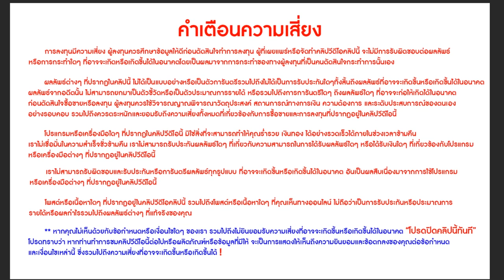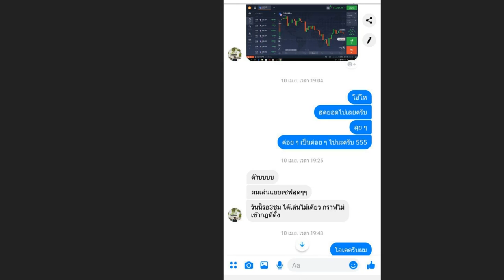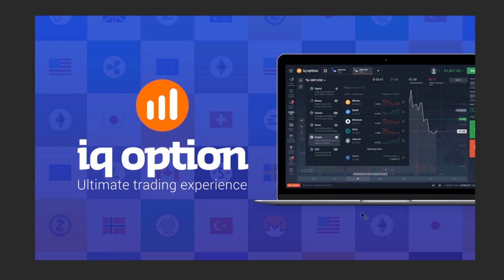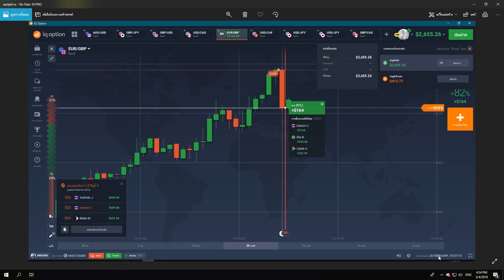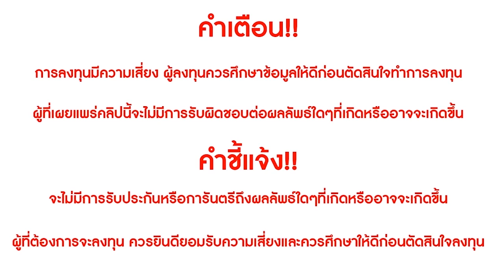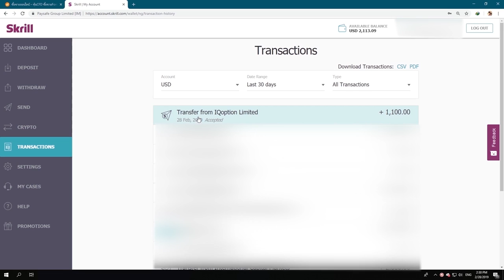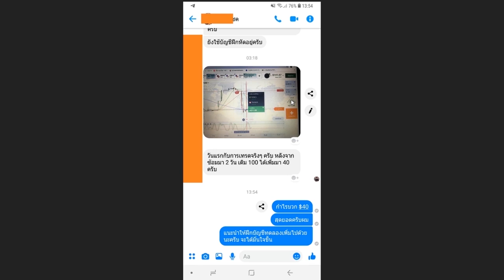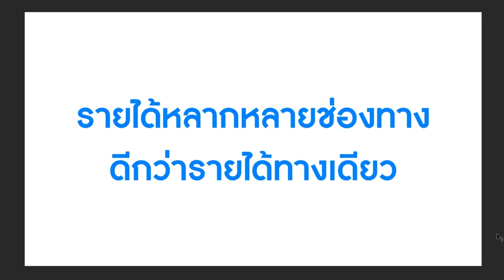ทำเงิน 30,000 บาท ใน 2 อาทิตย์ ได้อย่างไร?!?!? - mj opo